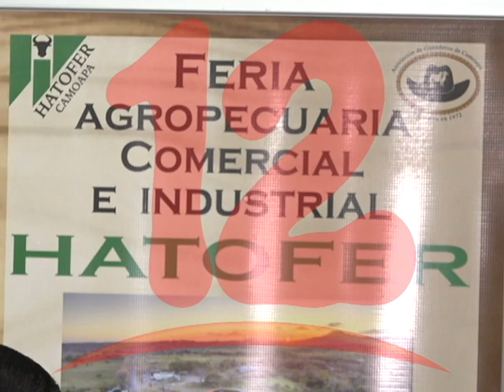Del 13 al 15 de Marzo se realizará la feria HATOFER 2020 en Camoapa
Alrededor de unos  30 millones de córdobas esperan que les deje la feria Hatofer en Camoapa, según expectativa del Comité Organizador.